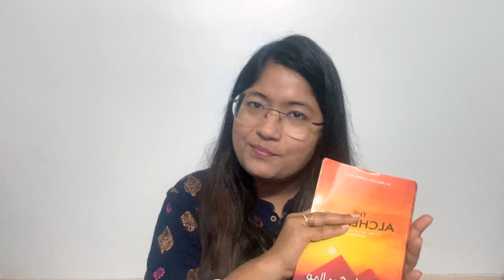The Alchemist Book Review: A Journey of Self-Discovery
Peace out.